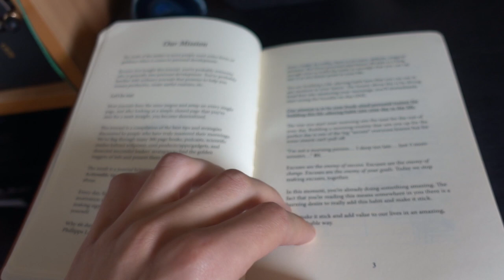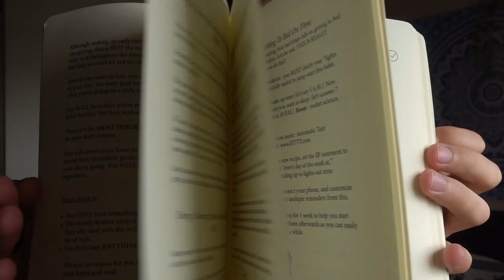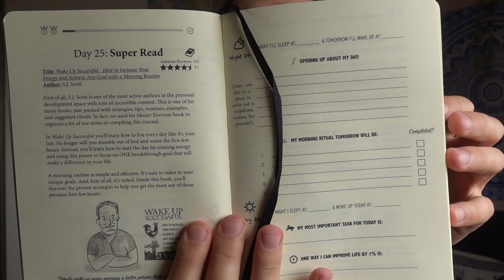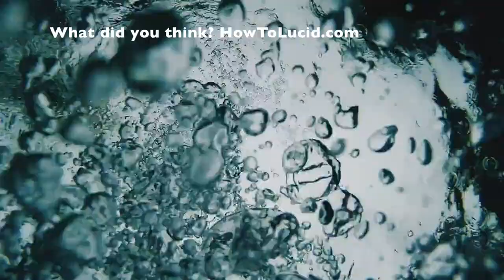HabitNest Morning Sidekick Journal Review 2021: Long Term Use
Habit Nest have created an awesome morning journal called the Morning Sidekick Journal which helps you establish a morning routine. This morning journal is useful for building the habit of meditation into your life, and sticking with it. Most people start new habits like this and then give up very quickly. This journal helps keep you on track!

I think this is really awesome, and it's REALLY important for building success in your life!